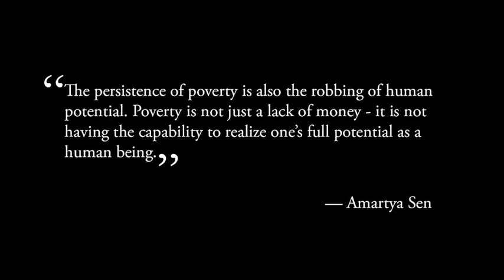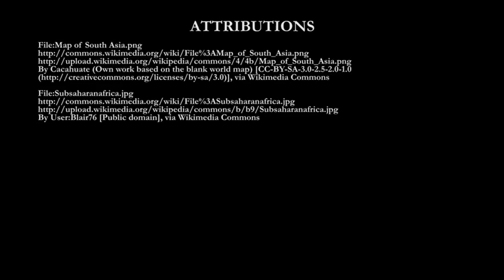Extreme Poverty ~ Introduction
First video, second section of the six week lecture series titled ~ "How to Change the World". This was a collaborative effort between Wesleyan University, the United Nations, and the Social Good Summit to inform the global community on how we can work together and change the world.